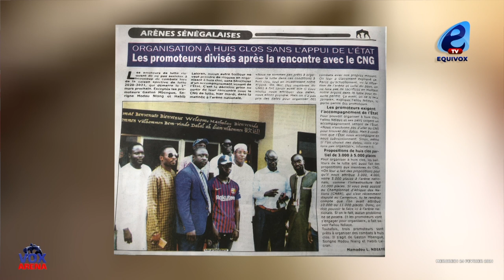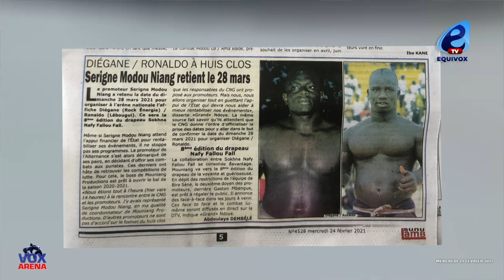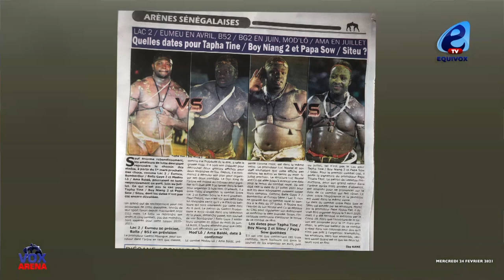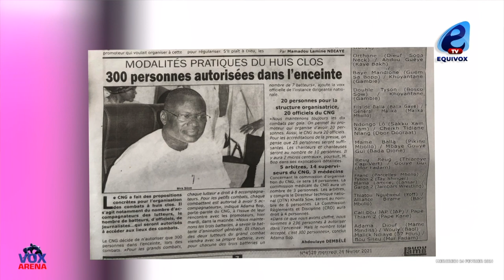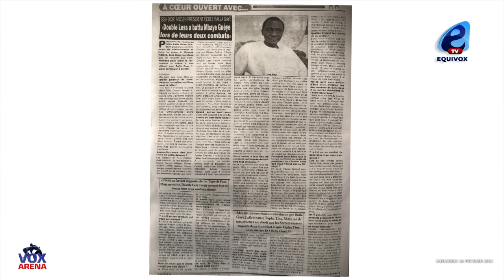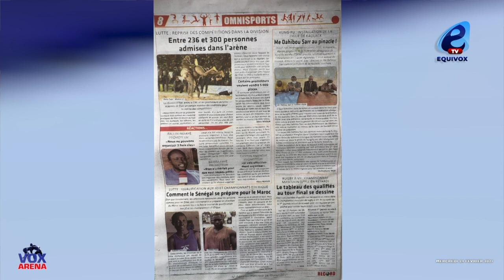Issa Diop: Balla Gaye 2 était en colère et voulait quitter l'école de lutte Balla Gaye...